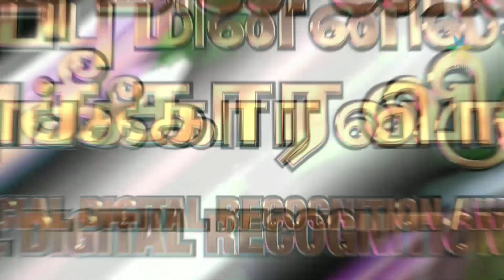Special Digital Recognition Award | Pradhana Vizha 2022 (Part 2)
Special Digital Recognition Award